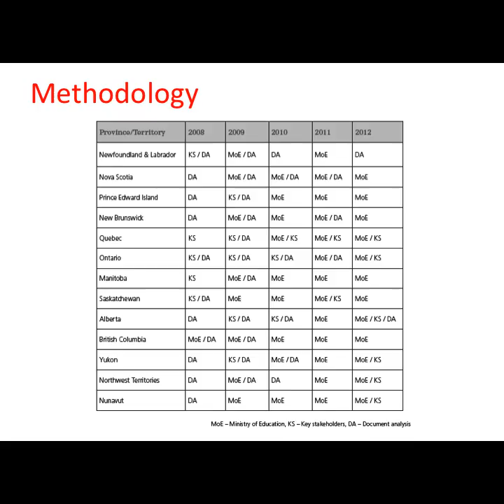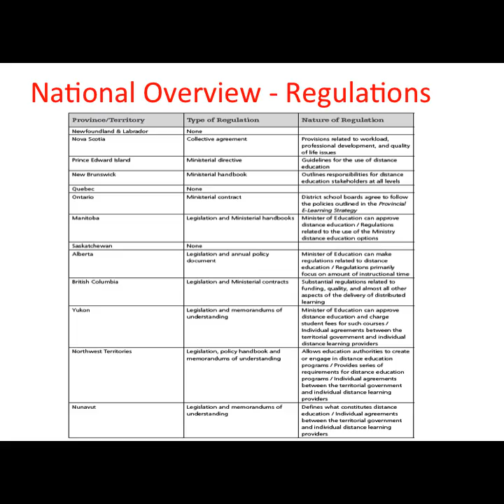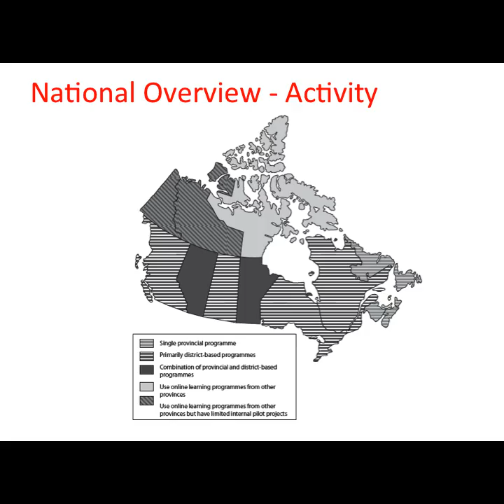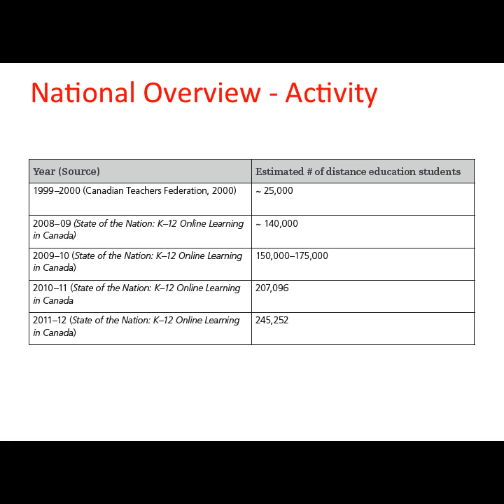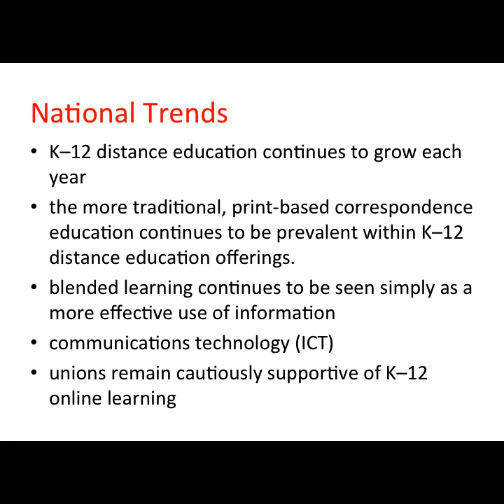VSS 2012 - State of the Nation: K-12 Online Learning in Canada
This is the overview presentation for the panel at the 2012 Virtual School Symposium on the annual "State of the Nation: K-12 Online Learning in Canada" report.